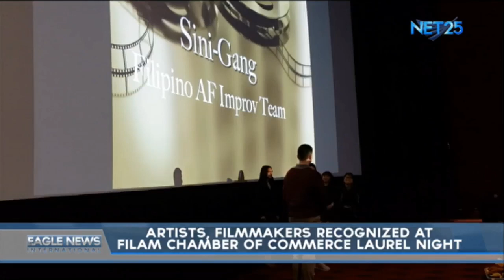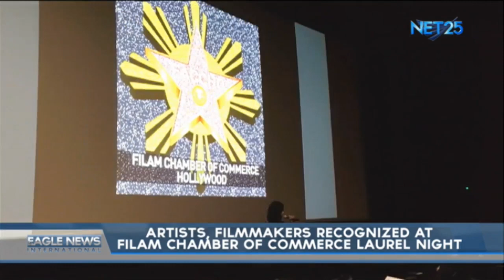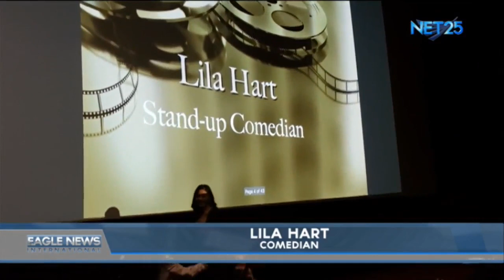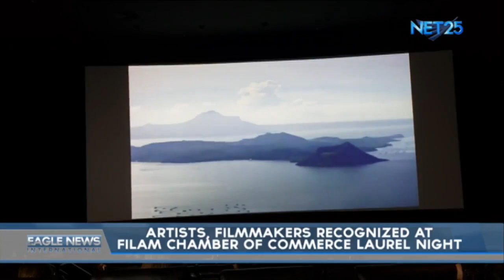Artists, filmmakers recognized at FilAm Chamber of Commerce Laurel Night